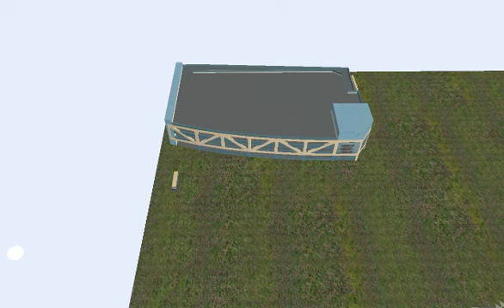Omsi 2012 05 09 17 00 19 32